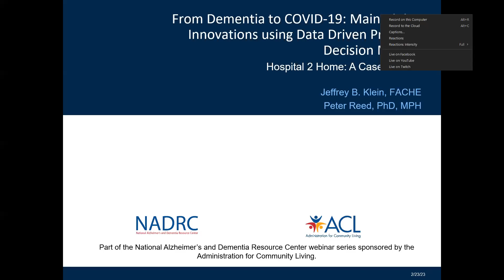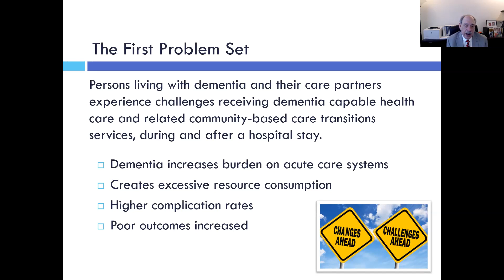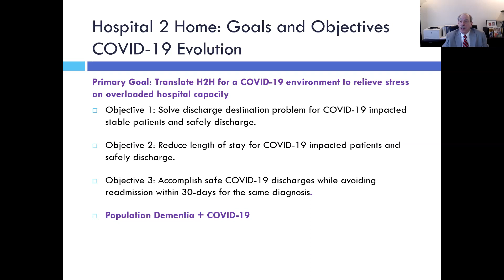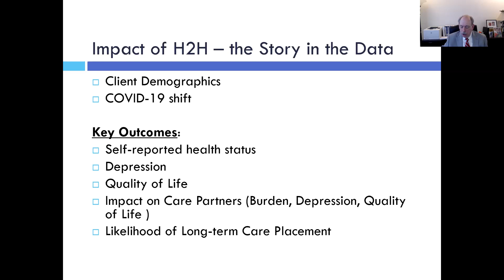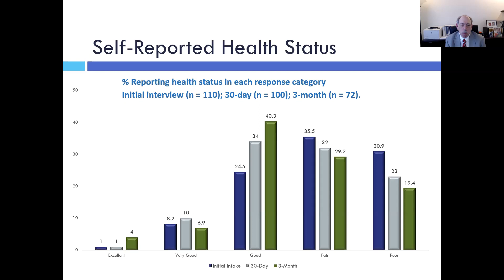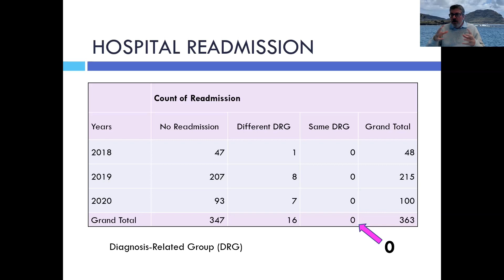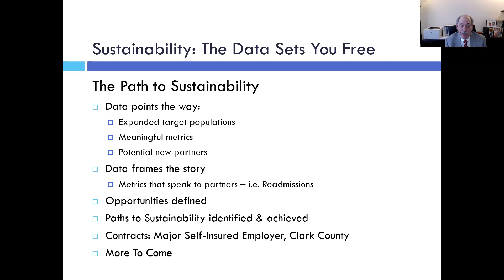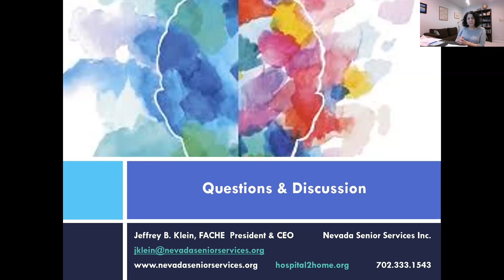2023 NADRC Webinar: Dementia and COVID-19: Maintaining Innovations using Data Driven Decision Making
2023 NADRC Webinar (February 23, 2023): From Dementia to COVID-19: Maintaining Innovations using Data Driven Program Decision Making

Innovative dementia programs can be translated and expanded to provide benefits to wider populations and as a vehicle for sustainability. During the COVID-19 pandemic, Hospital2Home (H2H), a highly successful dementia care transitions program, was translated to provide discharge relief to over taxed hospitals and to prevent readmissions. A data driven approach resulted in a successful collaboration with the County and expansion of H2H to other difficult to discharge complex and vulnerable populations. This webinar will address how data can create a pathway for program expansion and sustainability.

Speakers:  Jeffrey B. Klein, FACHE, Nevada Senior Services
                        Peter Reed, PhD, MPH, University of Nevada Reno